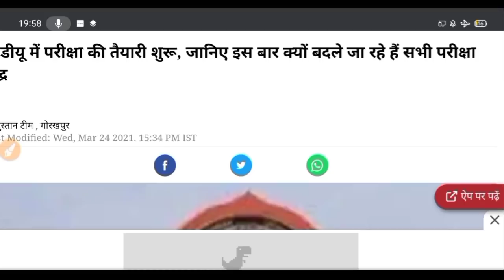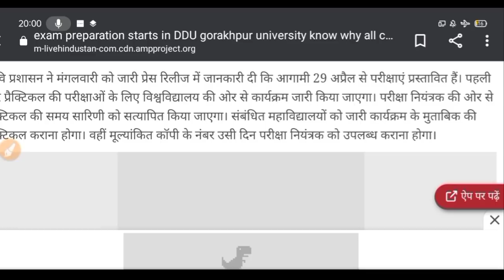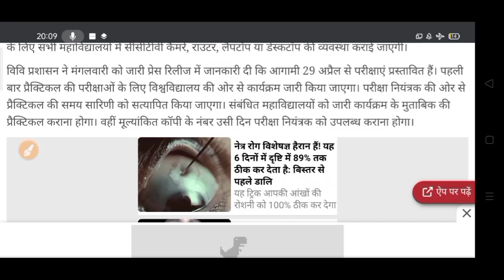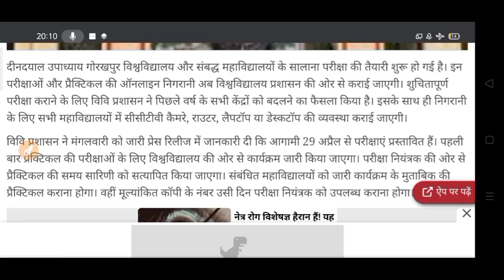University Exam New Update Today 2021 | B.A B.Sc B.Com Exam Date 2021